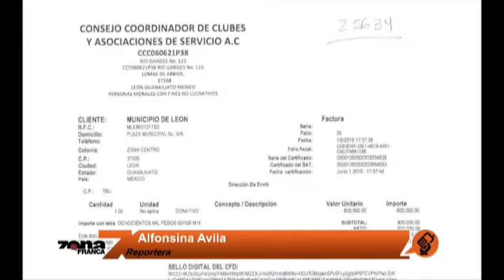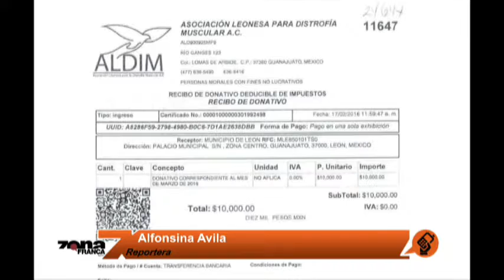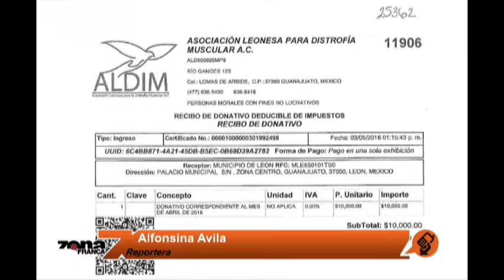Enlace con Alfonsina Avila